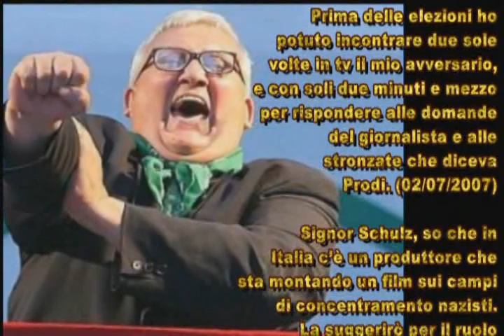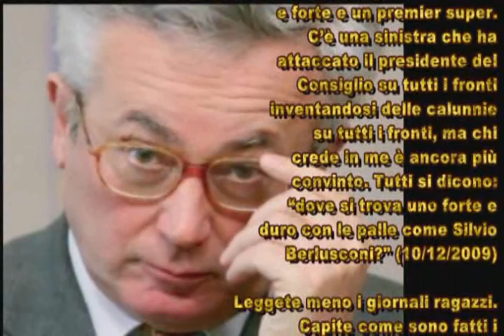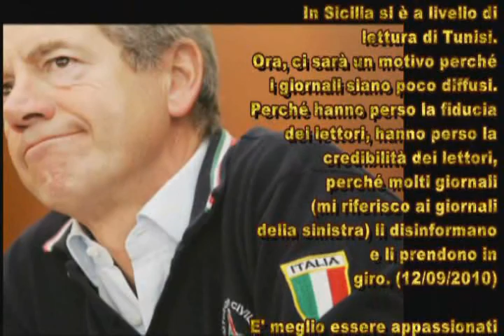MAI come voi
Un grazie di cuore a tutti i 135.000 iscritti al Movimento Antiberlusconiano Italiano su Facebook!!!